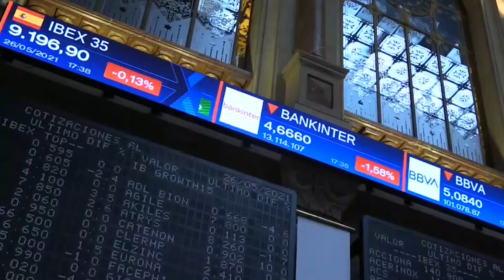El Ibex cierra con ligeras caídas y suma otra jornada apática y de transición